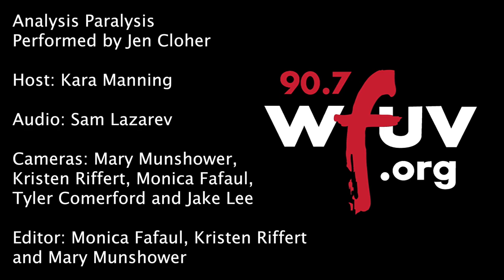Jen Cloher - "Analysis Paralysis" (Live at WFUV)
Jen Cloher performs "Analysis Paralysis" live in Studio A. Recorded 1.30.18.

Audio: Sam Lazarev
Cameras: Mary Munshower, Kristen Riffert, Monica Fafaul, Tyler Comerford, and Jake Lee
Editor: Monica Fafaul, Kristen Riffert, and Mary Munshower